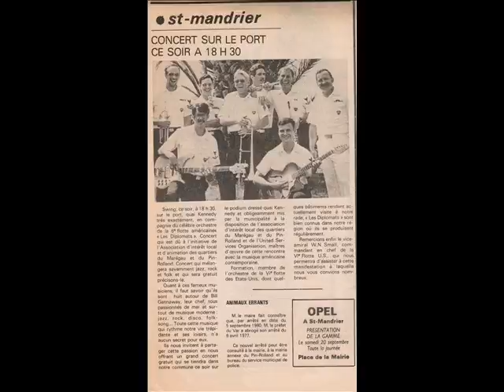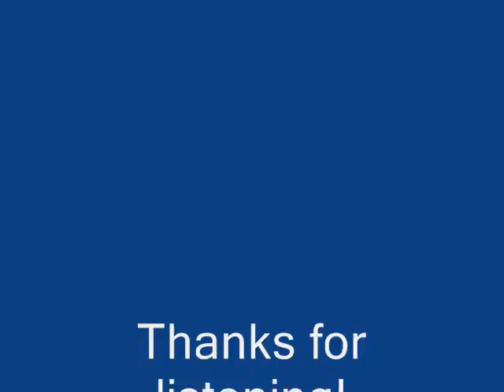DIPS - TRIP-TICK (original jazz song)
The DIPS (Diplomats) performing "Trip-tick" composed and arranged by Dennis Vitale and recorded in the studio in Naples, Italy in 1979 by recording engineers David Stenz and David Lock.
Bass on the recording is a 1973 Rickenbacker 4001.

I OWN NO PART OF THIS MUSIC.